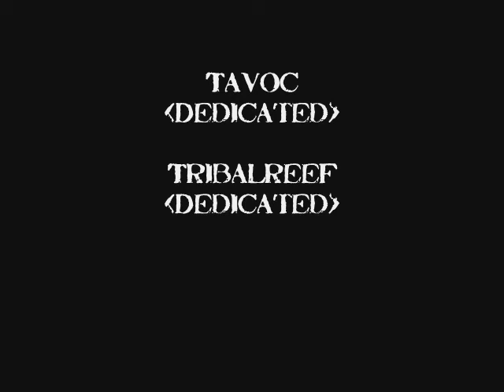3 Horde Vs Ironforge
WoW Vanilla Hunter PvP World of Warcraft Vanilla Hunter PvP